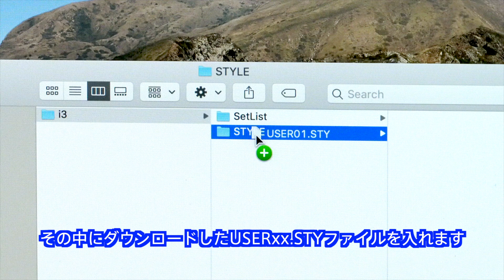i3 BONUS DATA - USBメモリーにあるユーザースタイルを本体にコピーする方法 -